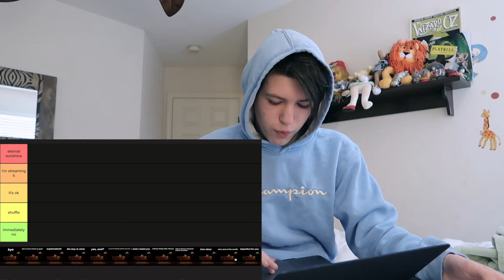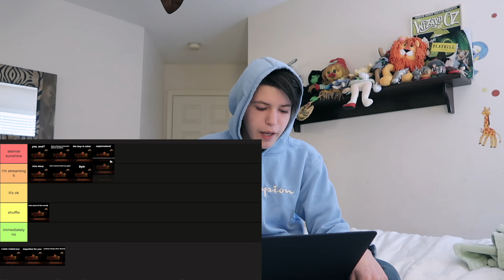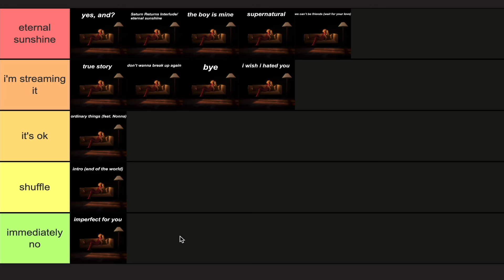ARIANA GRANDE - ETERNAL SUNSHINE ALBUM RANKING!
Hey guys so in this video I'm going to be ranking each song from ariana grande's new album eternal sunshine! I was going to post my reaction to the album but I couldn't due to copyright so here's my opinion of the album and songs. Enjoy!